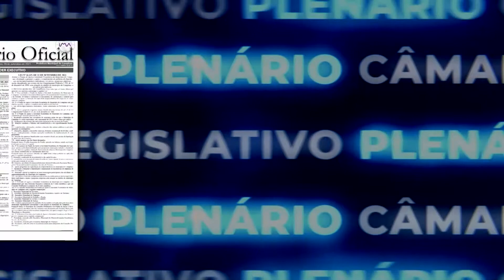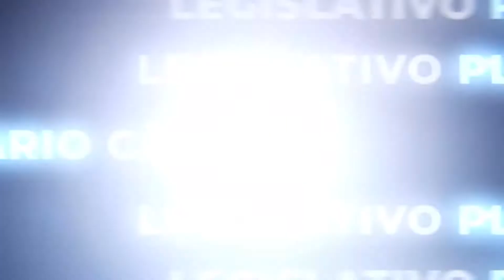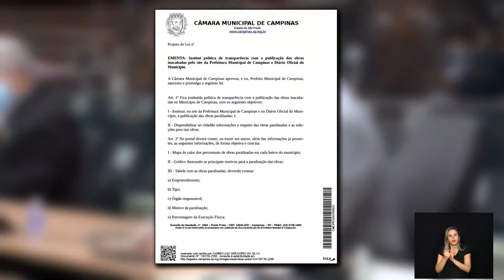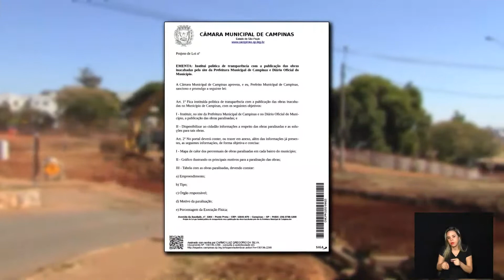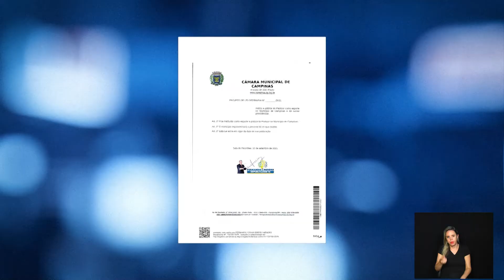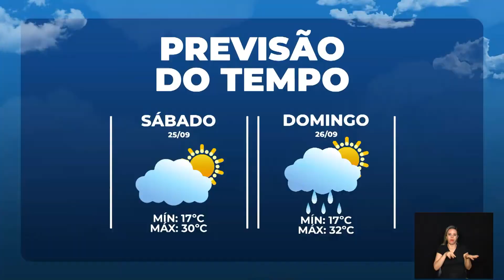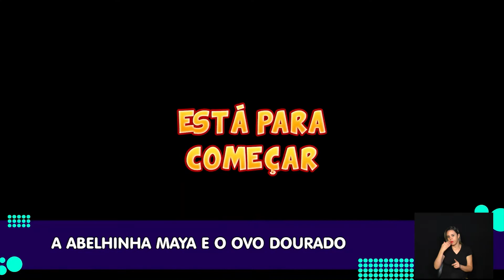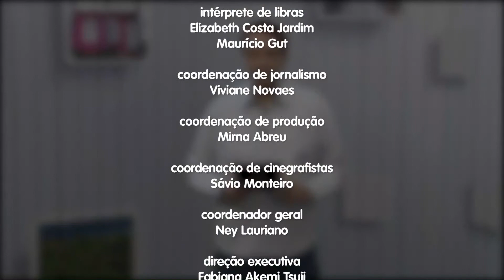CÂMARA NOTÍCIA 24-09-2021